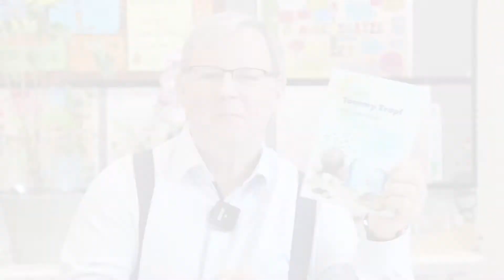Mutmachgeschichte 6 Lesen lernen mit Tommy Tropf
Folgende Geschichte ist eine der schönsten, die ich bisher mit meinem Kinderbuch Tommy Tropf erlebt habe. Und es ging dabei gar nicht um ein Kind...

Ich sollte mehr Lesungen halten...